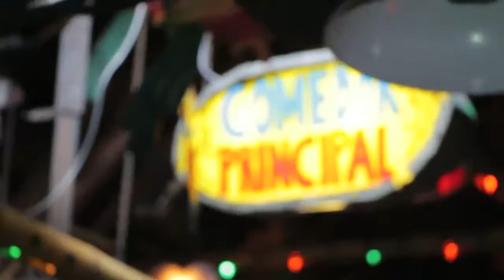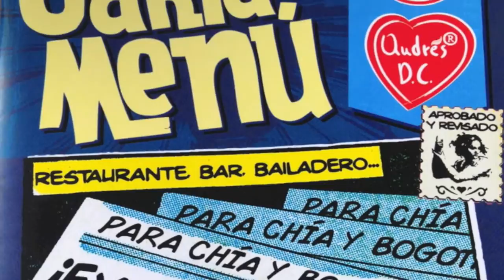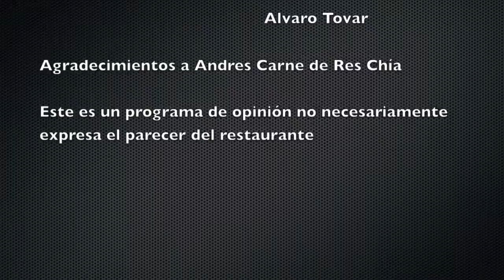Levantados Restaurantes: Andres Carne de Res - Chía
Capitulo de opinión de Restaurantes , Levantados en Bogota, Andres Carne de Res, Andres Chía, Andres inscribete a @levantados y w Levantados Restaurantes: Andres Carne de Res - Chía